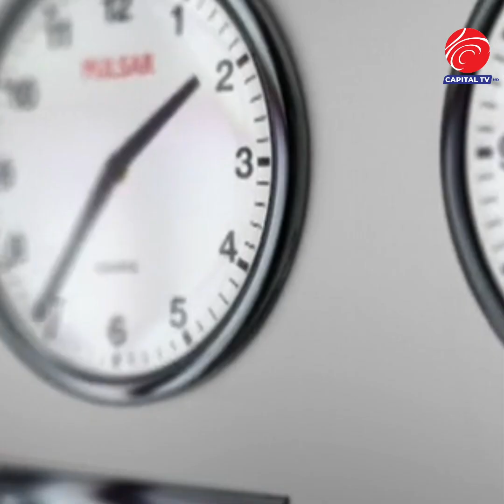चीनका बारे १२ रोचक तथ्यहरु | 12 Facts about china